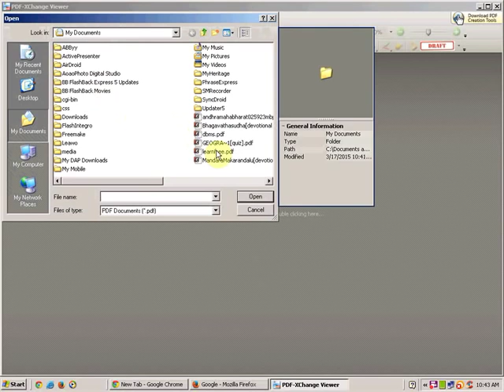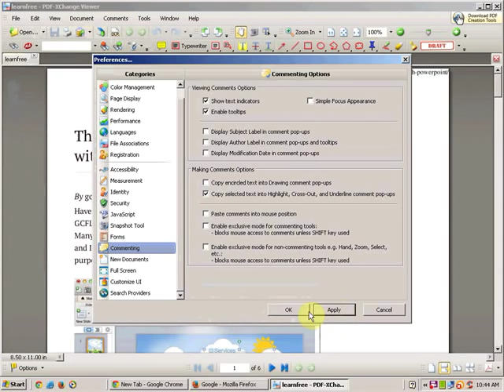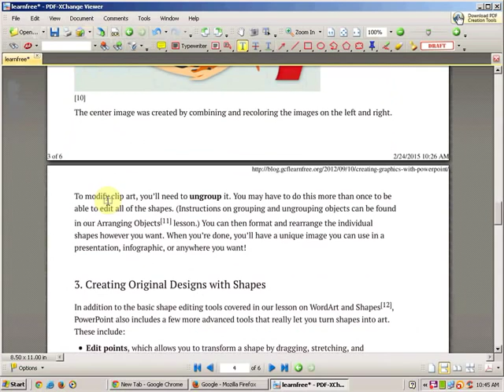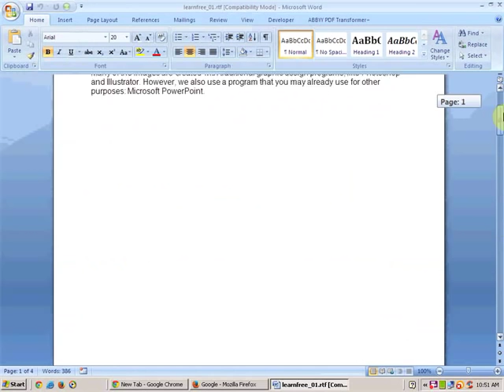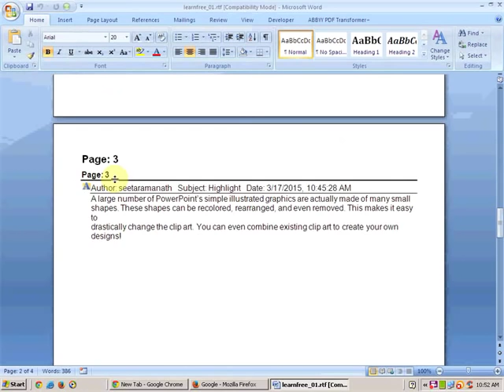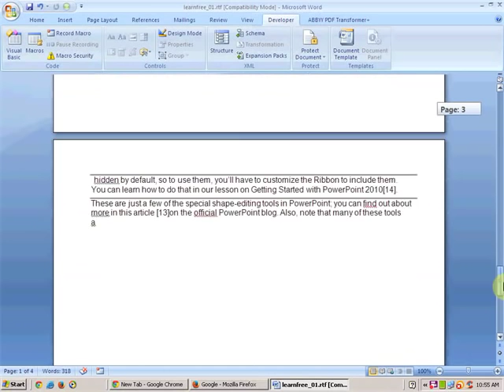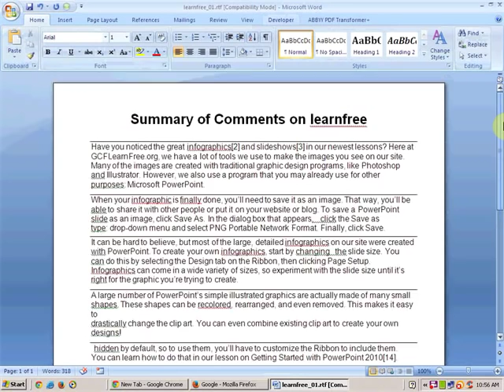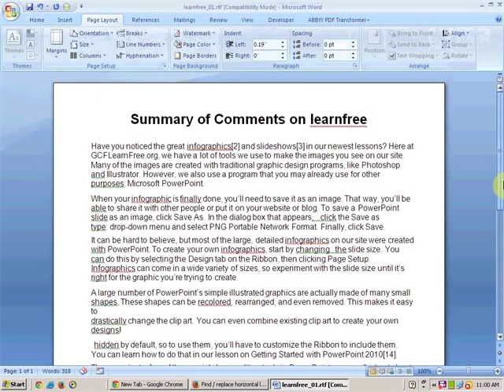Export highlighted text from pdf using free pdf Exchange Viewer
The final text generated after processing in ms word will not contain any watermarks. The macro used in the word doc is :

Sub DeleteParas()
With Selection
.HomeKey wdStory
With .Find
.ClearFormatting
.Replacement.ClearFormatting
While .Execute(findText:="Author:", _
MatchWholeWord:=True)
Selection.Range.Paragraphs(1).Range.Delete
Wend
End With
End With
End Sub